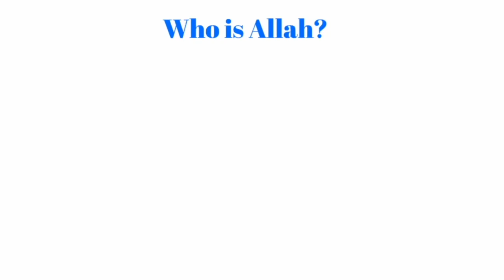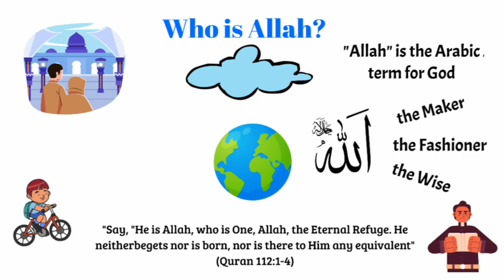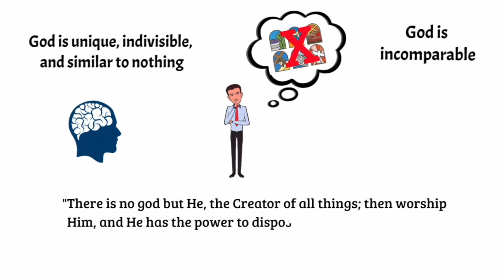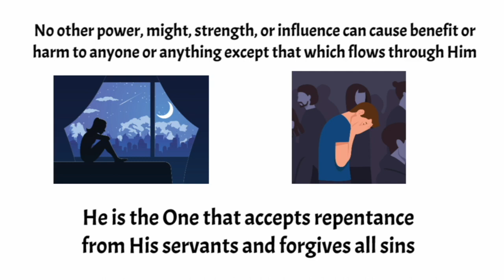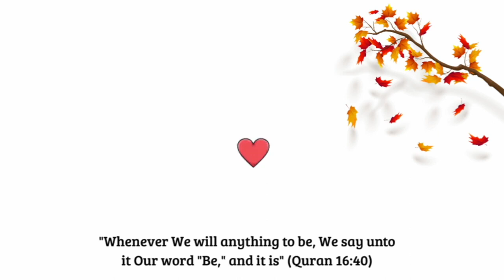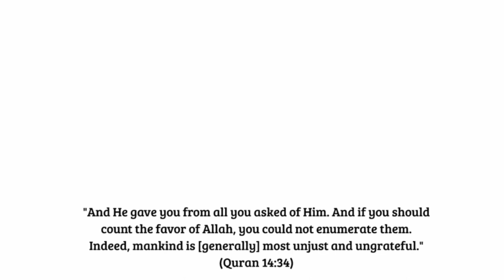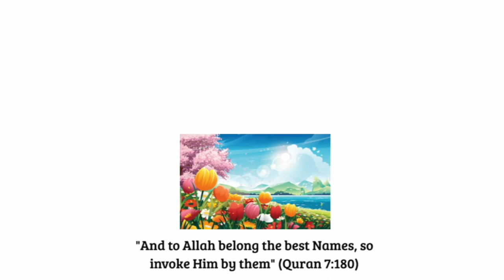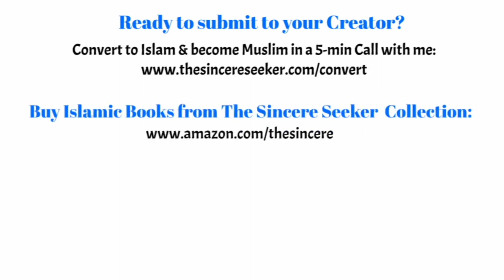Understanding Islam: Key Beliefs and Practices Explained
Curious about Islam? This video provides a clear and concise introduction to Islam for beginners to help with the understanding of Islam.